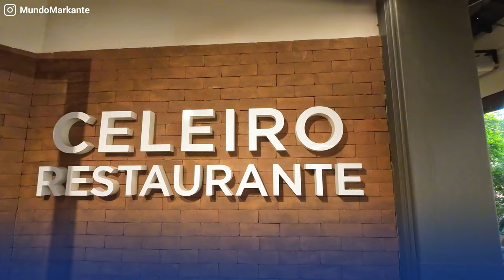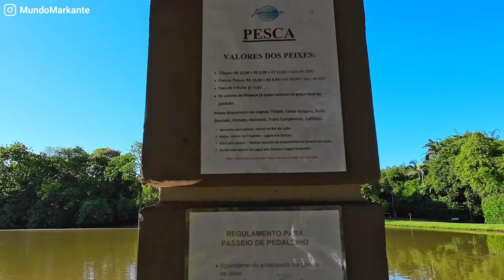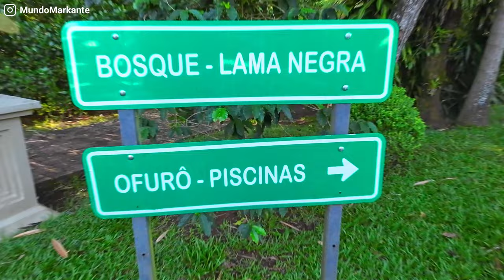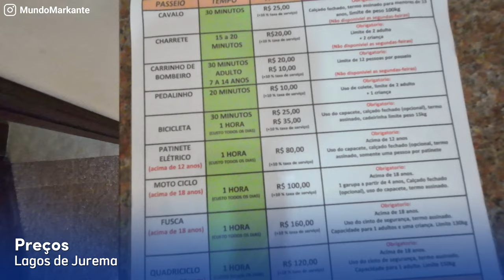Termas de Jurema Resort Hotel ou Jurema Águas Quentes? PAGUE 1 E LEVE 2!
O que fazer no Lagos de Jurema Termas Resort e Jardins de Jurema? Como conhecer 2 RESORTS pelo PREÇO de 1? Qual a cidade de Termas de Jurema? Em que cidade fica termas? O que é incluso de refeições no Termas de Jurema? Qual a diferença entre lagos e jardins de Jurema? Qual é a parte nova do Termas de Jurema? Nas Termas de Jurema Águas Quentes mostramos o Lagos de Jurema Termas Resort e o Jardins de Jurema, onde a estadia no primeiro permite que você desfrute do melhor dos dois mundos, com uma passarela interna ou uma van a cada 20 minutos para explorar ambos. Este vídeo de quatro dias incríveis prova que a escolha do Lagos de Jurema foi uma decisão que valeu cada momento.

Explore conosco os preços, os carrinhos elétricos disponíveis para aluguel, a piscina dos golfinhos que encanta, o encantador Celeiro Restaurante, a Casa da Mamadeira e o aconchegante Chimarródromo. Para os pequenos, a Casa da Jureminha é um local especial, enquanto o parquinho infantil e o parque aquático com diversas piscinas e toboáguas garantem diversão para todas as idades.

A diversidade de opções continua com a sala de jogos, o lago para pescar, o teatro com apresentações noturnas, e as quadras de esportes para os amantes de bocha, tênis, beach tênis e futebol. A experiência se estende aos pedalinhos, atividades de pesca, deliciosos almoços e jantares, e uma parada obrigatória no Empório do Chá.

Embarque em uma trilha ecológica, aprecie a beleza da capela ecumênica, faça amizade com ovelhas e descubra uma cachoeira escondida. A trilha e mirante oferecem uma visão deslumbrante de todo o complexo Jurema Águas Quentes. Relaxe com banhos de lama revitalizantes e mergulhe em ofurôs relaxantes, enquanto mostramos os preços dos passeios e a chegada elegante das garças com espumante nas quartas e sábados.

A jornada começa com o Cartão de Consumação, abrindo as portas para uma experiência repleta de opções e delícias.

Adentramos o aconchego do Quarto Master, revelando o luxo e o conforto que aguardam os hóspedes. Em seguida, desvendamos os Preços, desmistificando a acessibilidade que torna essa experiência única ao alcance de todos.

Nosso passeio segue pela praticidade dos Carrinhos Elétricos para Aluguel, uma opção perfeita para explorar cada recanto do resort. A Piscina dos Golfinhos nos envolve em sua atmosfera lúdica, proporcionando momentos de descontração e alegria.

O Celeiro Restaurante se revela, oferecendo não apenas refeições, mas uma experiência gastronômica única. A Casa da Mamadeira para as mamães que precisam fazer uma mamadeira para seus bebes e o Chimarródromo para os apreciadores do chimarrão são paradas para momentos especiais.

Adentramos as instalações das Piscinas Cobertas, ideais para relaxar em qualquer estação do ano. A Casa da Jureminha cativa nossos corações, um espaço dedicado às pequenas crianças.

Exploramos o divertido Parquinho Infantil e nos refrescamos no empolgante Parque Aquático, repleto de piscinas e toboáguas emocionantes. A Sala de Jogos oferece entretenimento para todas as idades, enquanto o sereno Lago para Pescar convida à contemplação.

As cortinas se abrem para o espetáculo noturno no Teatro, onde apresentações encantadoras acontecem todas as noites. Os amantes de esportes encontram seu paraíso nas Quadras de Bocha, Tênis, Beach Tênis e Futebol.

Navegamos nos pitorescos Pedalinhos e mergulhamos na experiência da Pesca, antes de saborear os deliciosos momentos de Almoço e Jantar. O Empório do Chá nos recebe com aromas irresistíveis e sabores reconfortantes.

Seguimos pela Trilha Ecológica, revelando segredos da natureza que cercam o resort. A Capela Ecumênica oferece um momento de serenidade, enquanto as Ovelhas pastam serenamente ao nosso redor.

O rugido distante da Cachoeira chama, e embarcamos na aventura pela Trilha e Mirante com uma visão panorâmica do magnífico complexo Jurema Águas Quentes.

A jornada se torna mais sensorial com o relaxante Banho de Lama e os revigorantes Ofurôs, antes de explorarmos os Preços dos Passeios disponíveis.

Em um toque de elegância, testemunhamos a Chegada das Garças com Espumante, um espetáculo à parte. A emocionante jornada culmina com um romântico Passeio a Cavalo, encerrando nosso vídeo com a certeza de que cada momento no Lagos de Jurema é uma memória a ser guardada com carinho.

O Lagos de Jurema Termas Resort oferece aos hóspedes 184 acomodações decoradas em estilo clássico. São opções de hospedagem que garantem momentos de bem-estar e proximidade com as principais atividades do complexo.

Conceituado como Family Resort, o empreendimento une aventura e tranquilidade, disponibilizando serviços de excelência, piscinas, áreas de lazer e atividades para todas as idades. Faça chuva ou faça sol, a diversão é garantida no Lagos de Jurema!

Viva dias incríveis nas águas termais de Jurema 💙
Iretama/PR